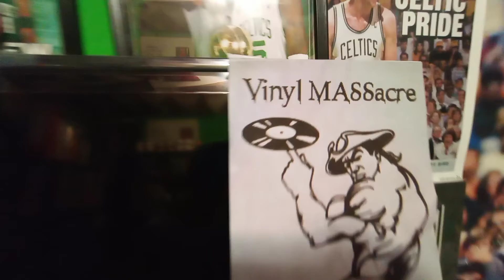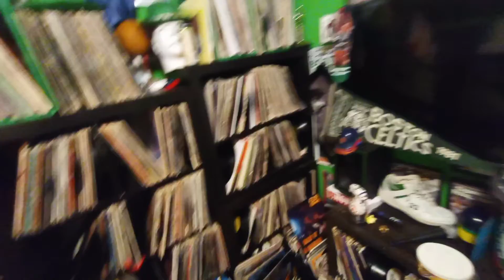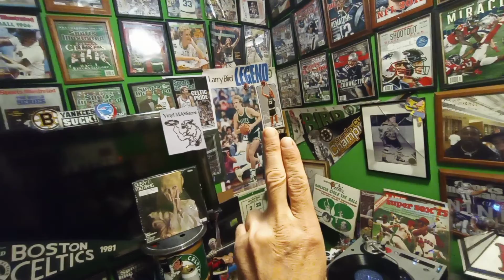China cat sunflower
Grateful Dead